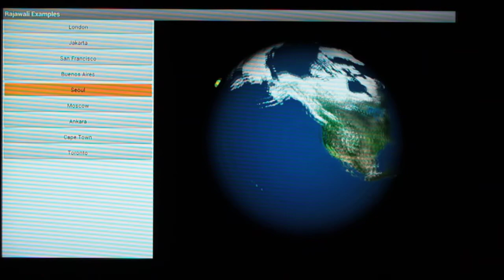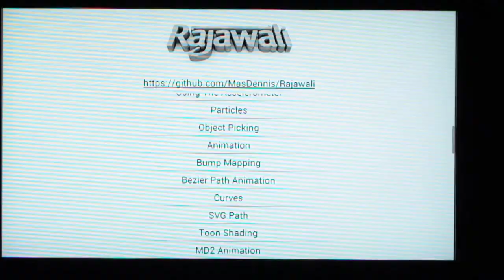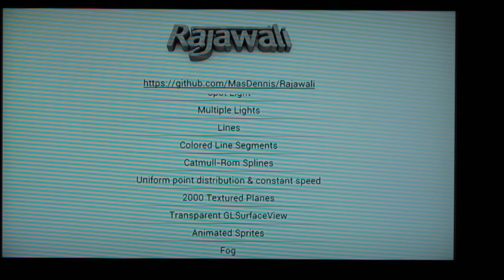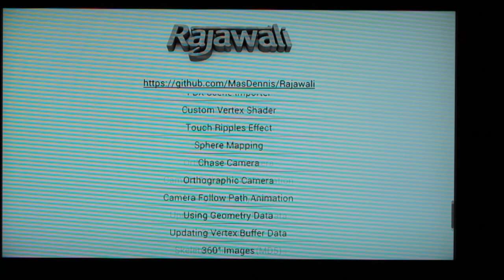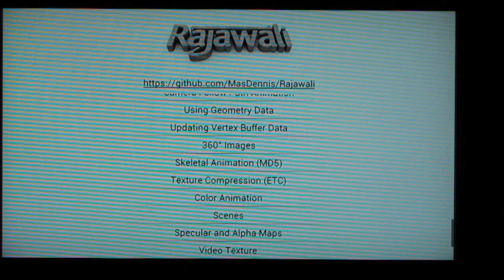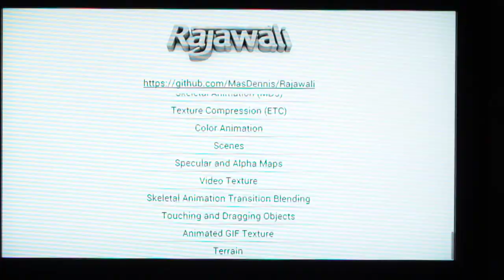Rajawali 3D Framework Running on Ouya Gaming Console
A quick demo of the Rajawali 3D Framework for Android (free & open source) running on the Ouya gaming console. It was quick & easy to install thanks to the openness of Ouya. What you see is the Rajawali examples app that contains many demos that showcase the features of the framework: textures, animations, splines, skeletal animation, particles, terrain generation, etc.